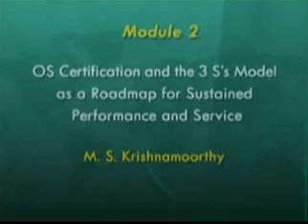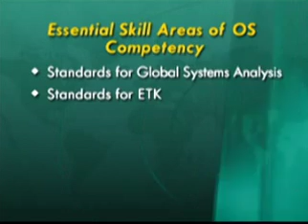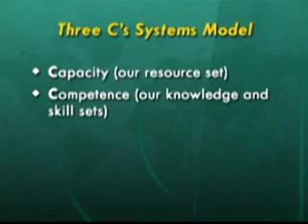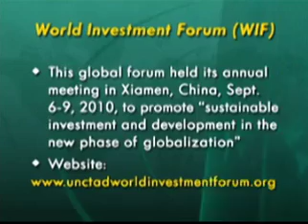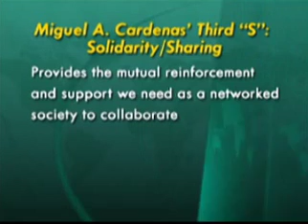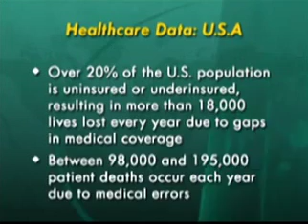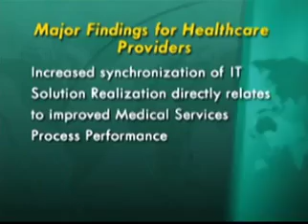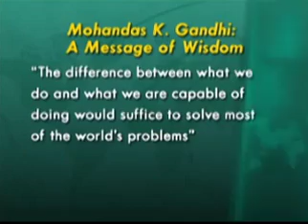Organizational Synchronization and Performance: A Roadmap for Global Competitiveness and... (Part 3)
Module 2

Organizational Synchronization and Performance: A Roadmap for Global Competitiveness and Excellence

Presenter: M. S. Krishnamoorthy

In the past years a myriad of management and performance assessment approaches and productivity techniques have proliferated in business, education and government in response to the increasingly competitive nature of the new economy and the global market. Most of them, such as ISO certifications, coaching, Six Sigma, re-engineering, etc., require external interventions of highly trained and often expensive consultants, auditors and facilitators.

In contrast, organizational synchronization (OS) is a new generation systemic strategy that is implemented by the decision makers themselves, with their internal expertise and resources; it provides guidance to its visioning and strategic planning, and seeks to find a roadmap for increased performance, productive excellence, and global competitiveness measured on a quantitative scale of 0 to 100 points. It is particularly effective and essential in environments of high turbulence and change such as the one we face in the new Century and Millennium.

This exciting videoconference will review the practical dimensions of OS implementation within the new global realities and dynamics, the Cardenas 3 C’s, 3 S’s and PMI systems models for performance and achievement, and the training and skill certification standards for OS leaders and coordinators to be able to achieve results. Current and future research on ETK and performance in health systems will be discussed to illustrate the robust development of tools and strategies in this growing field of performance-oriented systems models.

Our current global challenges require us all to strive for higher levels of competitiveness, and to move from intentions and visions to action and results. This program will provide us with a roadmap to achieve this.